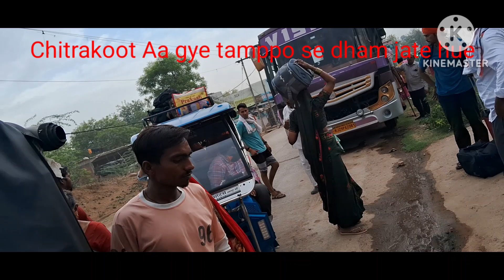gomti mata ke darsan🙏🙏